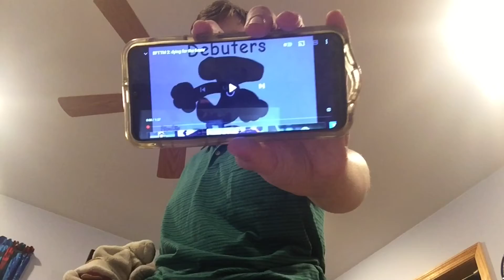Erik, Pete, Droopy and Ari react to BFTTM 2